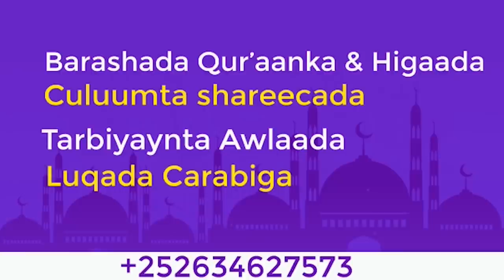😭 WACDI QALBIGA RUXAY OO KA OOHIYAY SH XUSEEN JABUUTI